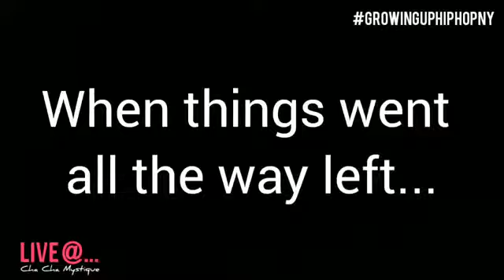How this footage get a million+ views...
At SOBS while filming "Growing up Hip Hop NY"  Irv Gotti & Ja Rule get into a fight???